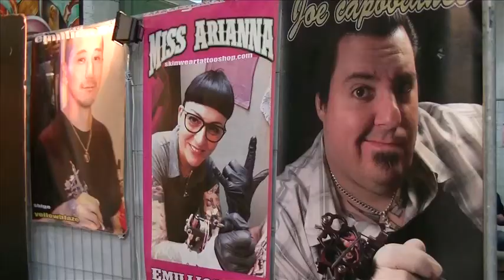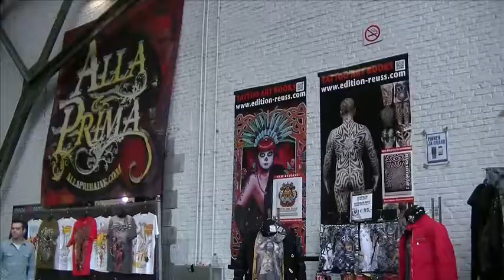IBTC 2013 (10/11/2013)